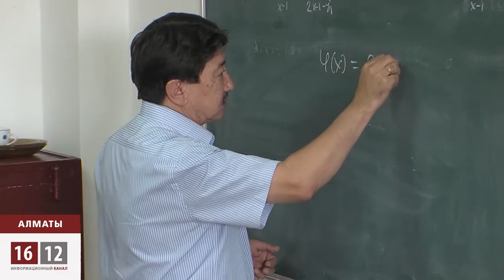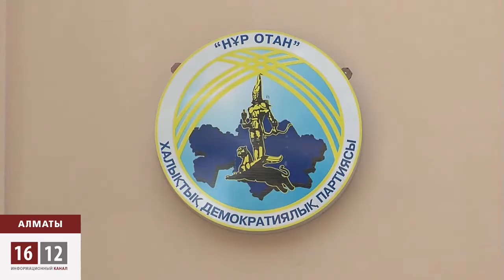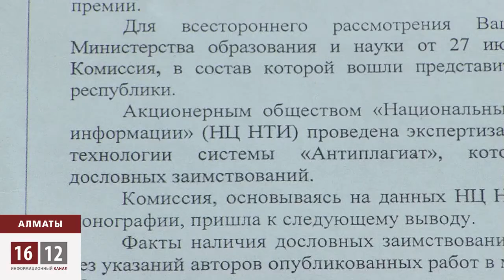ҚазҰУ ректоры плагиат жасады деп айыпталуда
Бір топ қазақстандық математик мемлекеттік сыйлыққа ұсынылған еңбекті плагиат деп айыптауда. Мемлекеттік сыйлықты тағайындайтын комиссияға мүше боп табылатын бұл адамдар Қазақ Ұлттық Университетінің ректоры Ғаликамал Мұтановтың методикалық еңбегінің аттай 39 парағы Ресей ғалымдарының ғылыми жұмысынан алынғанын айтады. Олардың қорытындысын білім және ғылым министірлігінің жанынан құрылған арнайы комиссия растаған.